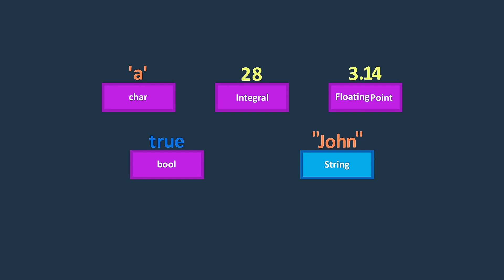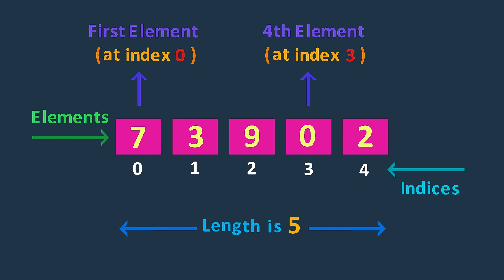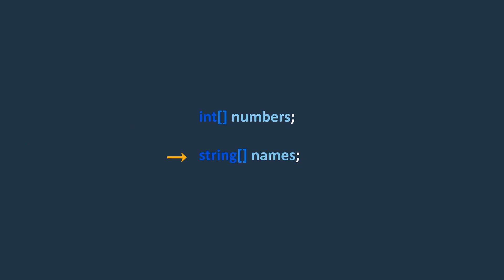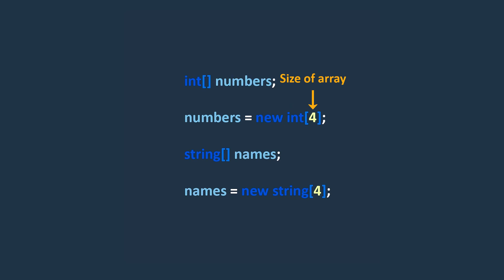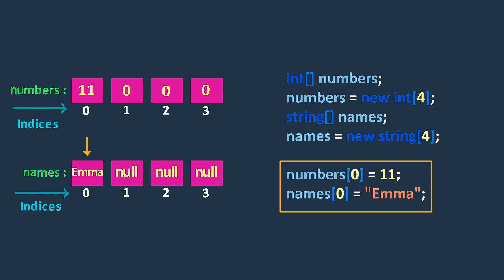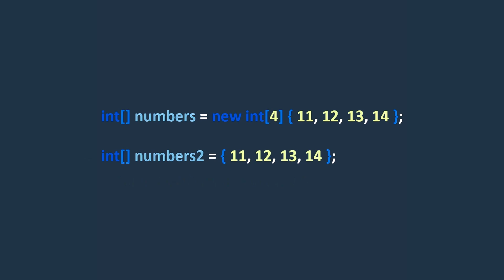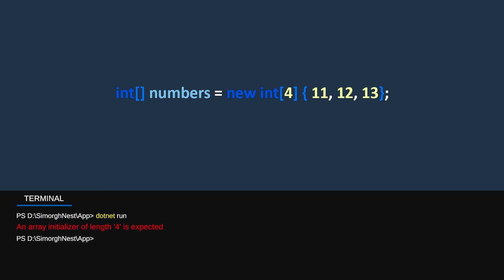C# Tutorial - Basic - 086 - What is Array?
🌟 Contents 🌟
⌛ 00:15 : Intro
⌛ 00:36 : What is Array?
⌛ 03:11 : The default initialization of an array in C#?
⌛ 04:03 : How to Update Elements in an Array with C#?
⌛ 04:55 : Different Ways to Initialize Arrays in C#

C# Tutorial from Basic to Advanced - Created by Mojo & Immo

In this Series, we teach you C# in three parts

Basic, Intermediate, and Advanced

✅The main goal in all our courses is to cover everything in a simple, visual, and practical way✅